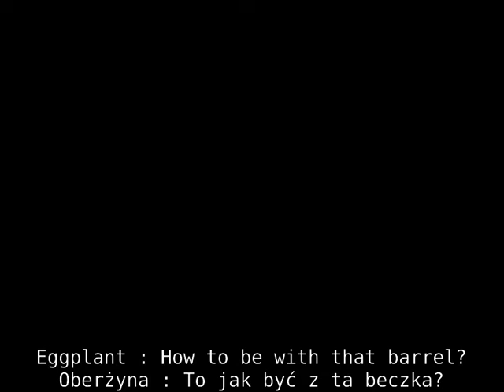| OD | Greenhouse: At the police - Blender funny cartoon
I think this animation came out much better than the previous one.
Words of criticism are welcome although it can be seen that models still require work

About my modification to Heroes of Might and Magic 3 game was suspended for an indefinite period, the reason of that is that I don't have any good ideas to finish it and that was change whole time from the beginning of this project, by which I neglected to create games and music.

I decided that as soon as I have these models I will do at least some animation after which the matter on the greenhouse will ended
so I can start with other projects.